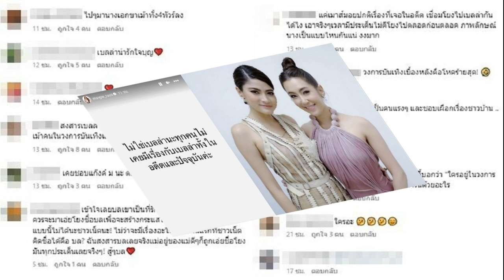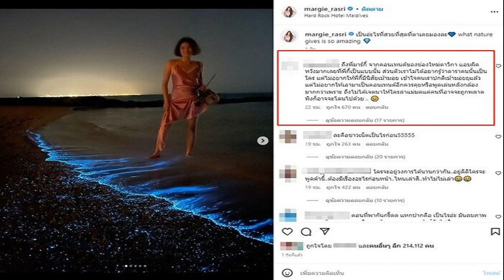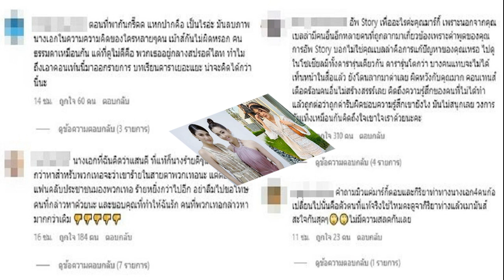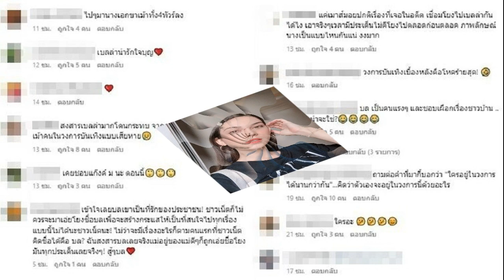คัท ธนวัฒน์ ไม่เคยอาย จากเด็กวัดสู่พระเอกซีรีส์วาย ตรวนธรณี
เรียกว่ากำลังโดดเด่นกับบท ดิน เจ้าหน้าที่ปราบปรามการรุกล้ำป่าไม้ ในซีรีส์วาย Chains of heart-ตรวนธรณี ทางช่อง 3 สำหรับนักแสดงหนุ่ม คัท ธนวัฒน์ สุขเฟื่องฟู ด้วยบทบาทที่เท่บาดใจ หลายคนอยากรู้จักว่าหนุ่มคัท ธนวัฒน์ เป็นใครมาจากไหน เคยมีผลงานการแสดงอะไรมาบ้าง วันนี้ไปทำความรู้จักเขากัน

สำหรับ คัท ธนวัฒน์ ด้วยฐานะทางบ้านไม่ได้มั่งมี ในวัยเด็กเขาเคยเป็นเด็กวัด อาศัยกินข้าวก้นบาตร นอนอยู่กับหลวงตาที่วัดตึก ในตัวเมืองจังหวัดสมุทรสาคร จบชั้นมัธยมศึกษาที่โรงเรียนกีฬานครนนท์ ด้วยความสามารถเป็นนักกรีฑากวาดเหรียญรางวัลมามากมาย จนได้โควต้าเข้าศึกษาระดับปริญญาตรีมหาวิทยาลัยมหิดล ศาลายา ในสาขาวิชาวิทยาศาสตร์การกีฬา
ละคร แมนากพระโขนง
ระหว่างเรียนที่มหิดล เขาได้มีโอกาสชิมลางในวงการบันเทิง เริ่มจากเข้าร่วมประกวด 3 เวที และถือว่าประสบความสำเร็จสูงสุดเมื่อสามารถคว้ารางวัลชนะเลิศเวที MR.Bangkok Star 2019 นอกจากรางวัลเงินสด เขายังได้รับทุนการศึกษาถึงระดับปริญญาเอกจากเวทีนี้ ประสบการณ์ในวงการบันเทิง ทั้งเดินแบบ ถ่ายแบบโฆษณา เคยมีผลงานแสดงละคร แม่นากพระโขนง รับบท แจ้ และเคยร่วมแสดงภาพยนตร์เรื่อง THESIS ก่อนที่จะมารับบทนำในซีรีส์ Chains of heart-ตรวนธรณี
เบื้องหลังสัมภาษณ์
โดยคัทได้เล่าถึงประสบการณ์ที่ผ่านมาให้ฟังว่า “ผมรู้สึกภูมิใจในตัวเองมาก ถึงแม้เราจะมีจุดกำเนิดมาจากเด็กวัด ธรรมดาคนนึง กินข้าวก้นบาตร นอนอยู่กับหลวงตาในกุฏิที่วัดตึก จังหวัดสมุทรสาคร แต่มันเป็นจุดเล็กๆ ที่สั่งสอนอบรมผมหลายๆ อย่าง ผมไม่เคยลืมบุญคุณข้าวแดงแกงร้อนจากที่วัด เพราะมันทำให้ผมมีปัจจุบันนี้ ทำให้ผมมีโอกาสเรียนในสถาบันการศึกษาที่ดี มีงานทำโดยที่ไม่ต้องไปรบกวนครอบครัว เพราะผมก็รู้ว่าที่บ้านอยู่กันด้วยความยากลำบาก ซีรีส์ตรวนธรณี เป็นผลงานเรื่องแรกที่คัทได้รับบทนำ ผมต้องเตรียมตัว และพัฒนาตัวเองเยอะมาก เพื่อลบคำสบประมาทต่างๆ นานา การถ่ายทำที่แสนทรหด ในระยะเวลาปีกว่า พอมาถึงวันที่ซีรีส์ออนแอร์ในทีวีช่อง 3 ผมรู้สึกตื่นเต้น และดีใจที่สุด หวังว่าแฟนๆ ซีรีส์วาย แฟนคลับ จะให้การต้อนรับ และสนับสนุนคัทนะครับ”
ฉากสุดจิ้น
นอกจากนี้ คัทยังเผยถึงบทบาทตัวละคร ดิน ที่ได้รับในซีรีส์ Chains of heart-ตรวนธรณี ว่า “คาแร็กเตอร์ของดินในเรื่องจะเป็นคนที่มีความเป็นผู้ใหญ่ กล้าคิดกล้าทำ ไม่เกรงกลัวใคร แต่รักใครรักจริง ส่วนตัวชอบตัวละครดินมาก เพราะเป็นตัวละครที่แสดงให้เห็นถึงความจริงใจและความกล้าแสดงจุดยืนของตัวเอง”
คัท ธนวัฒน์
ซีรีส์ ตรวนธรณี
ชวนฟิน
“Chains of heart-ตรวนธรณี” เป็นเรื่องราวของหนุ่มหล่อเท่ที่หลงใหลในธรรมชาติ หลังจากเรียนจบ ดิน ตัดสินใจมาเป็นเจ้าหน้าที่ปราบปรามการบุกรุกป่าไม้ ระหว่างปฏิบัติหน้าที่ก็ได้มีความสัมพันธ์ที่ดีกับเคน เรื่องราวความรักของเขาทั้งสองกำลังไปด้วยกันได้ดี แต่แล้วก็มีเหตุการณ์ครั้งใหญ่ของเหล่าคนมีอำนาจที่ต้องการจัดการดินด้วยไปขัดผลประโยชน์ ทั้งดินและเคนจึงถูกล่า
ฉากในซีรีส์ ตรวนธรณี
ติดตามชมซีรีส์ Chains of heart-ตรวนธรณี ทุกคืนวันเสาร์เวลา 22.40 น. ทางช่อง 3 ดูทีวีกดเลข 33 ดูมือถือกด 3 plus